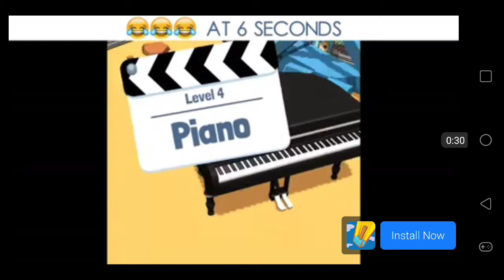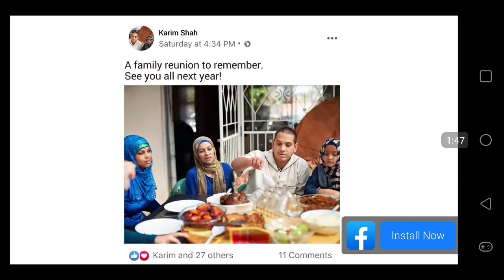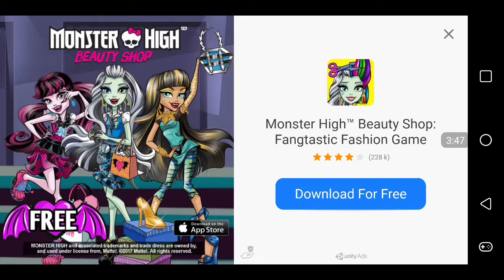City Bird Pigeon Simulator 3D Gameplay on Android Mobile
City Bird Pigeon Simulator 3D Gameplay

If there is one thing that I love, it's free strange video games. In this game you pilot a city Pigeon around the map, torment people and get food. There are paid options in the game. And that's amazing because the game is pretty bad lol.

Spread your wings and take flight just like a real pigeon bird! Search for food, avoid city predators – we mean cats, you know – mate with other pigeons, raise up nestlings and fly over the city streets!
Live the life of ordinary city pigeon! Follow the wind towards the big city and fly between the city skyscrapers and large buildings, see the city from up high in the air and have fun with City Bird Pigeon Simulator 3D!
Improve your skills of flying like a real pigeon, earn points, buy power-ups and level up your pigeon’s abilities! Maintain health, hunger and energy rate to set up a flock of pigeons! Set up your own flock, fight for your life against cats, contest against other city animals and have fun!
Get ready for the ultimate bird city simulator and fly like a pigeon!
City Bird Pigeon Simulator 3D features:
great bird survival simulator
different complex missions
Wide range of power-ups – customize your pigeon as you want
Do you love animal simulators? Check City Bird Pigeon Simulator 3D and try yourself being a city bird!